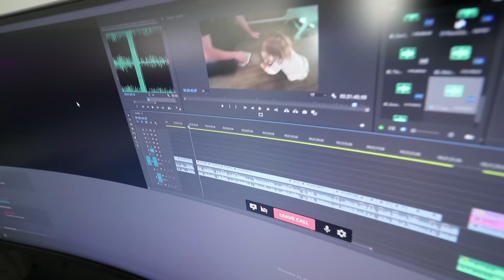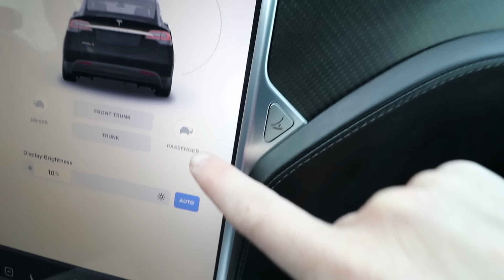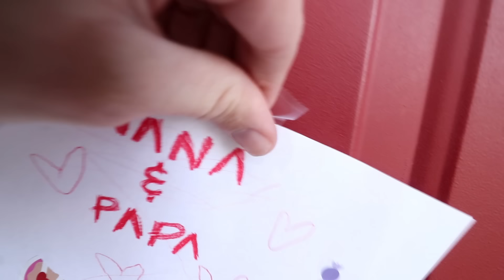DON’T DO THIS inside the house!! backyard Swimming Pool and making cards for family & friends!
and we made some delicious cookies with the kids!!

Best Inside Day Ever 1093

Working from home is kinda nice, I have a cool little set up in the basement where I can move around and sit in different chairs and I can also take the secret passage out into the backyard and be right by the skate park. So like right now, I head out and Adley and Niko are jumping up and down in puddles!! I love being able to just pause and play with the family. Since it's a rainy day, we decide to pug up the drain in the skatepark so we can catch as much water as possible and play in it.

In order to get more rain we have a rain dance fashion show. It's kinda like a dance battle but everyone can do it and its much more fancy. It's like a dance battle got a make over. We also grab a little swimming pool and some water toys to play with while it's raining! It's starts to get super windy outside, so the kiddos and i escape back into the house through my hidden tunnel and we meet back up with mom where we all cuddle and decided to watch the newest BDE vlog!

After the vlog and some naps, we want to do some arts and crafts. So we start making home made cards for our friends, the spacestation crew, and our Adley and Niko's grandparents since we can't see them right now. We use stickers and color pencils to make awesome cards and plans to leave them at their houses.

We are all feeling a little hungry, but we can't decide what we want. The kiddos want cookies but Jenny and I want brownies. So to settle, we do some trick shots in basketball hoop. but... we really shouldn't do that in the house, because both Jenny and I missed we accidentally broke a light. Not bad, but it's broken!

So Adley leans to make cookies with Jenny, while i get some work done before we clean up the backyard and jumping in the purple tesla to take notes to our family! We miss them so much!!

Watch Adley's last video: Adley vs Dad BIKE TRACK RACE!! Play outside at the Backyard Family Lake! new morning routine fix!

Watch yesterday's Best Day Ever: Saving Adley from LAVA!! Family finds a hidden park! RUNNING OUTSIDE! mom is a pink lava monster!